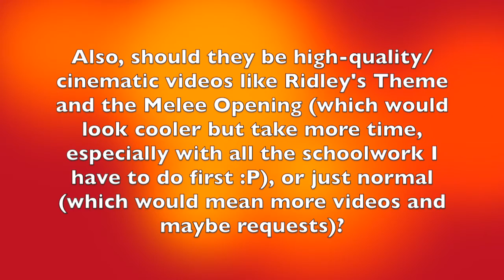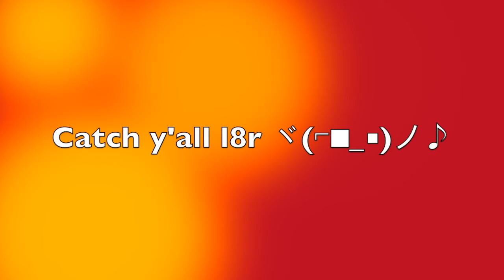(WHAT?!) 1K SUBS SPECIAL VIDEO! [SPECIAL INFO!]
For today's random Thursday vid, I just wanted to thank you all for all the support in this year and a half to 1000 subscribers (a lot more than I ever expected in this time o_0). With lots and love, special announcements, and another comment vote, I hope you're as hyped as I am for the start of a new era in epic piano VGM :D

🎵Thanks to my current Patron, Alexander Emenheiser :D Remember, the first person to get to the first goal of $10 will get a cover request of their choice ;)

Equipment used:
DAW: Logic Pro X
Electric keyboard: Technics P50
Piano VST: The Grandeur from Komplete 10